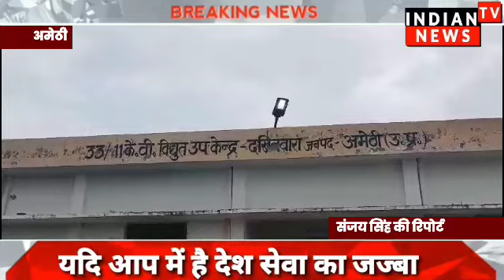अमेठी विद्युत विभाग ने पेड़ को बना दिया पोल दौड़ा दी ग्यारह हजार बोल्ट की लाइन | Indian Tv News